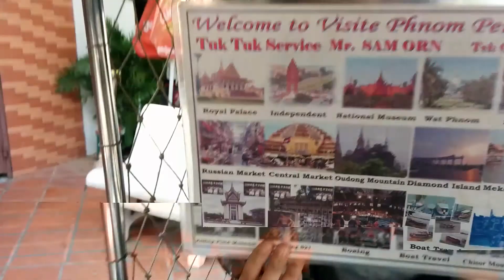SEA Vlog 7 Part 1 - Russian Killing Temple